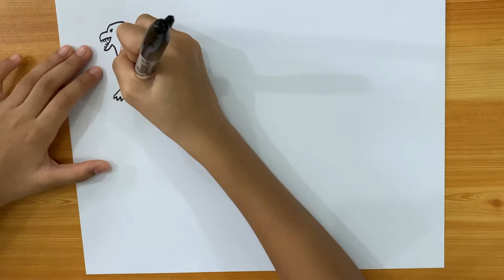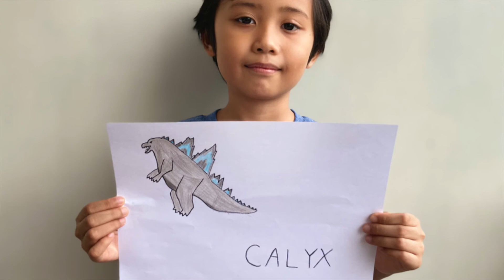Godzilla Drawing by Calyx